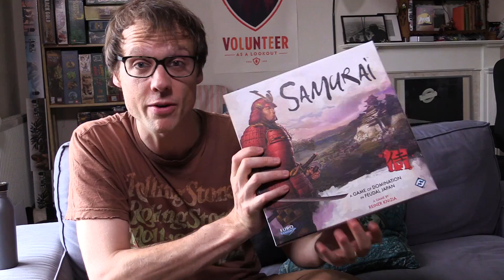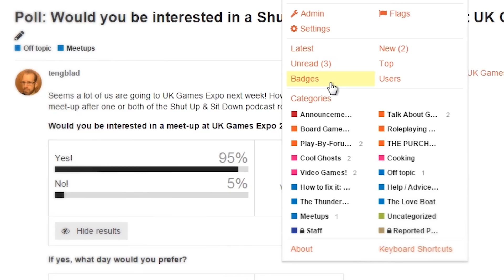Tigris & Euphrates - Shut Up & Sit Down Review